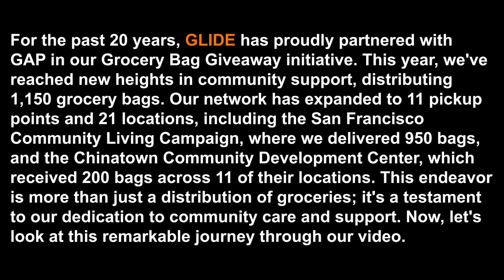Grocery Bag Giveaway 2023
GLIDE's recent grocery bag giveaway showcased our commitment to community support. Beginning deliveries on December 13th, we distributed 5,500 bags to 21 locations, including significant donations to the San Francisco Community Living Campaign and Kimochi. Each bag, packed with a Turkey or Chicken meal, was filled with nutritious and diverse food items, catering to various tastes and dietary needs.

Over two decades of service, GLIDE continues to foster hope and unity in our community. This event is more than just a giveaway; it symbolizes our ongoing dedication to care and solidarity.